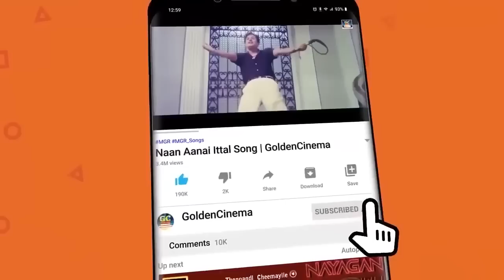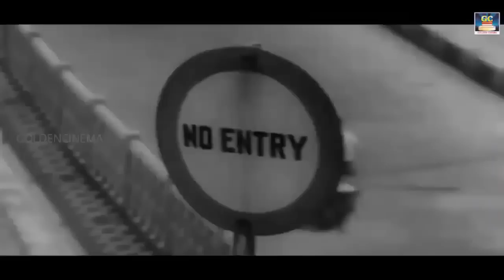எதிர்மறை எண்ணங்களை அடித்து நொறுக்கும் தத்துவ பாடல்கள் | Tms Thathuva Padalgal | MGR | Kannadhasan.